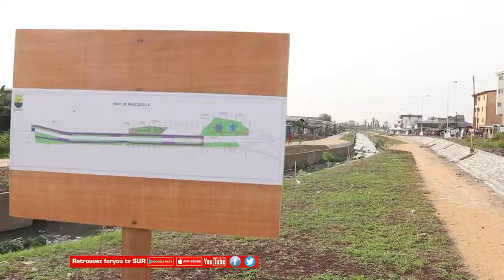AMELIORATION DE L'ATTRACTIVITE DE LA VILLE DE DOUALA (ForYou TV)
Le maire (Dr MBASSA NDINE) a visité plusieurs des sites des équipements sociaux en construction.
Entre des petits aménagements multisports et les lieux de détente et d'expression jeune, l'objectif semble avancer vers sa réalisation.